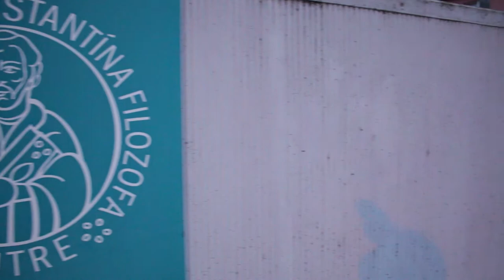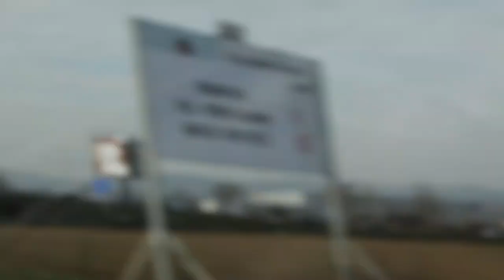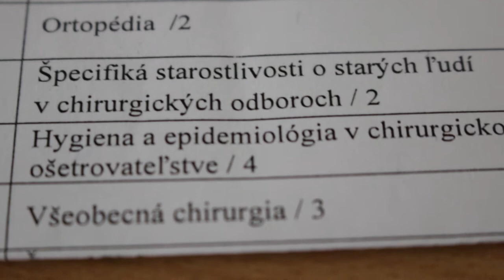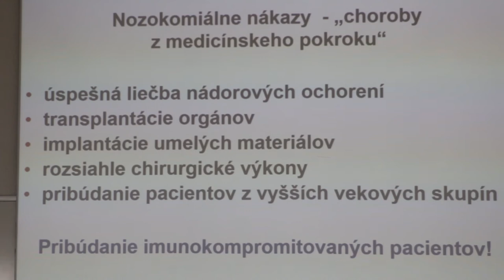Vlog Seven - Späť do lavíc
Užite si deň :)